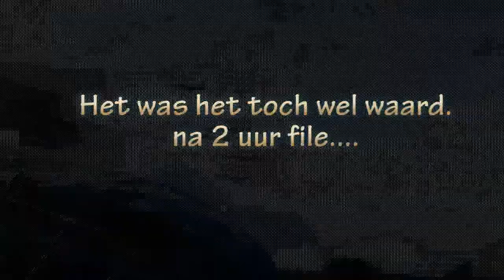Airshow Volkel 2013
Paar korte fragmenten van de luchtshow in Volkel 2013. Shot with a Panasonic FZ150 in 1024 x 720p